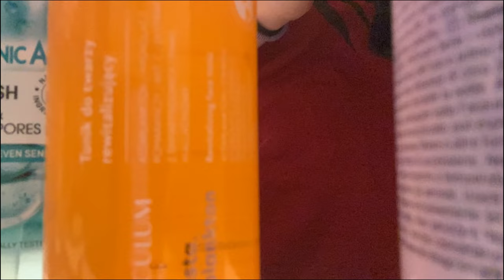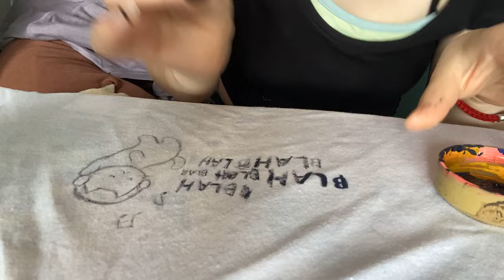AUGUST RESET || produktívny vlog, diy tričká, šitie oblečenia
Ahojte všetci, po dvoch mesiaoch som sa konečne dostala k tomu a prešila oblečenie + namaľovala tričká. Užite si vlog!

Follow us on:
Webpage: lilit-arts.carrd.co/

Chillpeach - Purple
Chillpeach - Taiyaki
Chillpeach - Lovely

shushubobo - manetic lofi ver.
shushubobo - poppin
shushubobo - ㅋ
shushubobo - small girl cute ver.